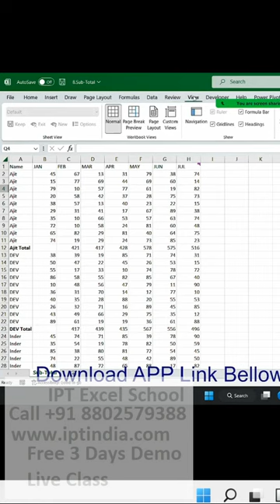Microsoft office training certification excelcourse macros vba excel mis msexcel #